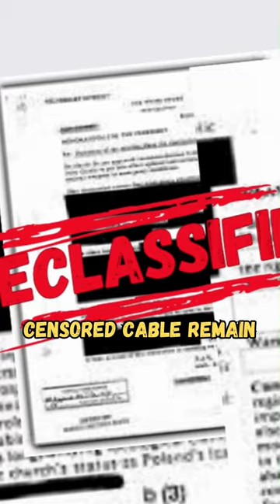soviet plan to invade Israel in 1968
In February 1968, a shocking revelation unfolded when a CIA cable exposed the clandestine intentions of the Soviet Union. The Soviets had devised an intricate plan to aid Arab states in launching a limited offensive against Israel, with the ultimate goal of reclaiming lost territories from the June 1967 war. This covert maneuver struck at the heart of Cold War rivalries, igniting fierce competition between superpowers for influence in the volatile Middle East region. As tensions reached a boiling point, the stage was set for the dramatic eruption of the 1973 Yom Kippur War.

Unveiling the Hidden Cold War Agenda: The Secret Soviet Plot to Aid Arab States Against Israel takes you on a captivating journey into the realm of classified information and secretive diplomacy. Through a detailed exploration of the censored cable, this video sheds light on the intricacies of the Soviet plot and its profound impact on shaping the course of history.